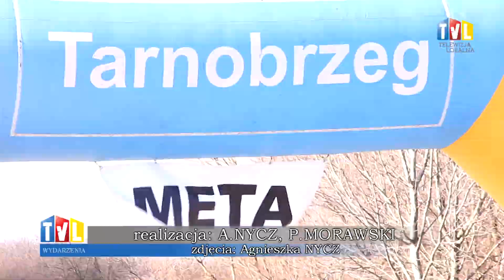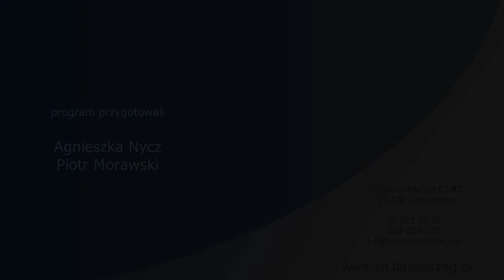WYDARZENIA SPORTOWE Z DN. 12 LUTEGO 2016